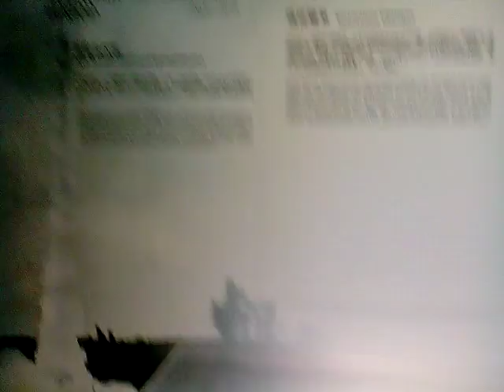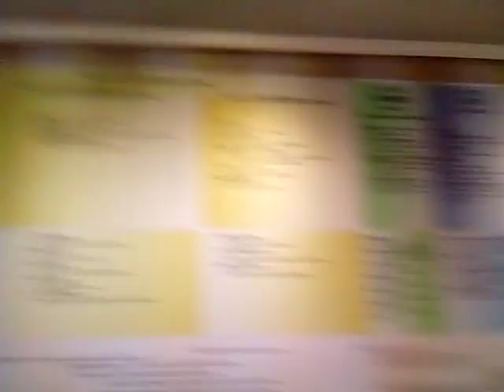VID 20171117 095028成功大學博物館參訪NCKU MUSEUM,TAINAN,TAIWAN,R O C